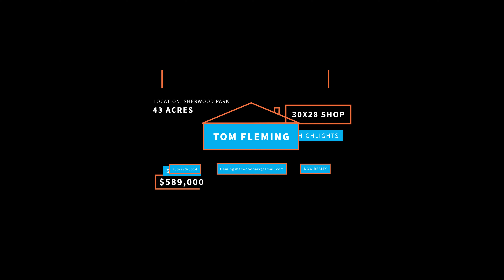52255 RR 214 2